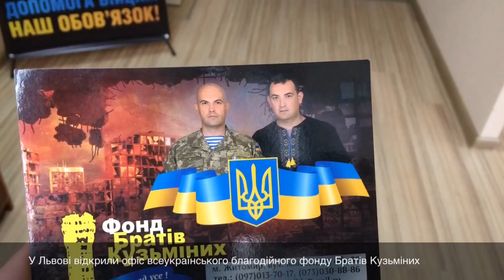У Львові відкрили осередок всеукраїнського благодійного фонду братів Кузьміних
Детальніше на сайті